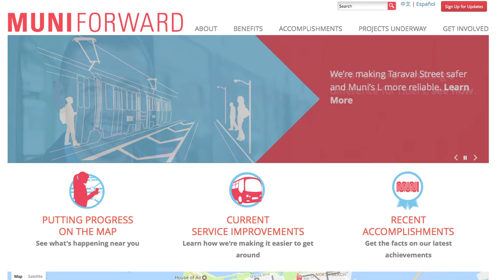Riders First: How buses are moving San Francisco forward